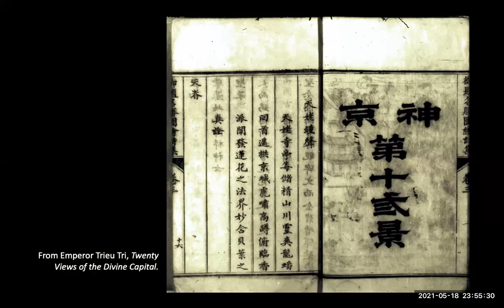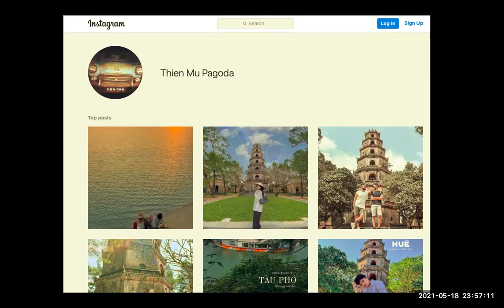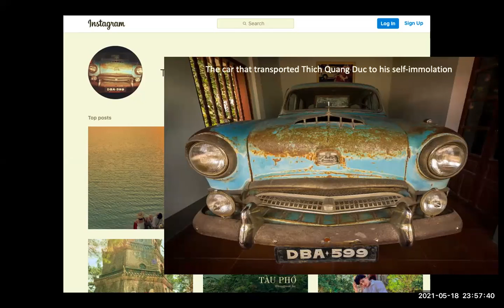Thien Mu Temple